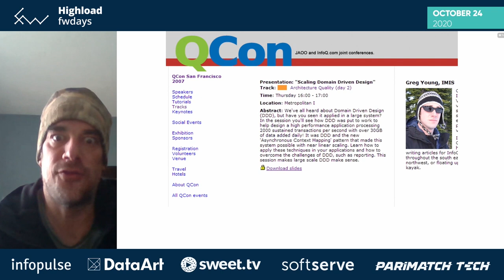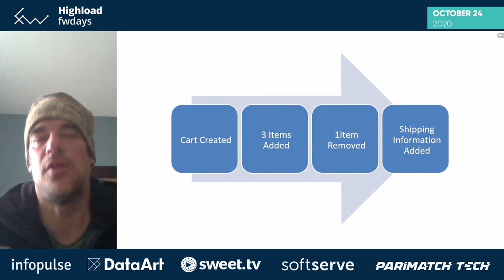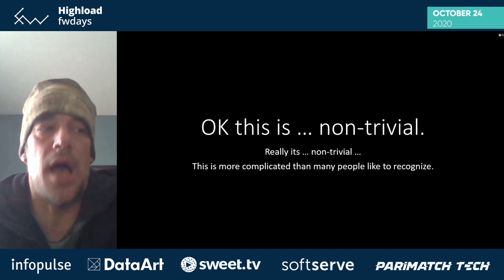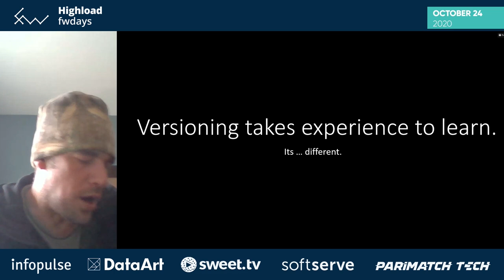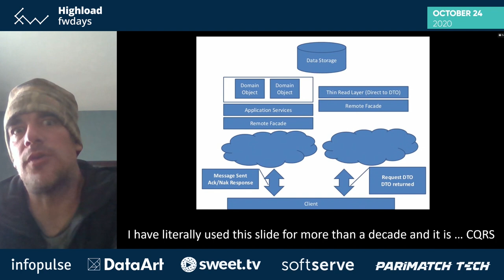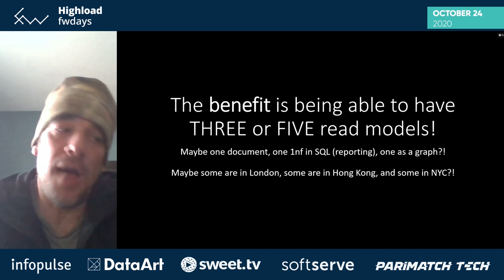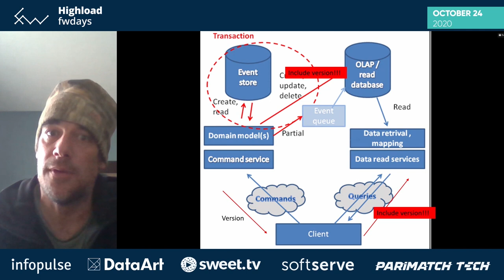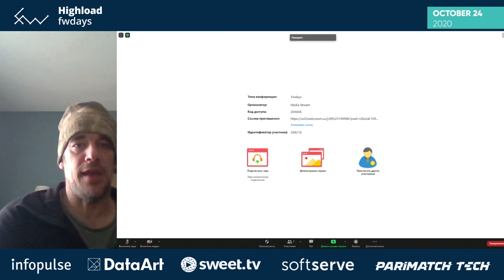Why Event Sourced Systems Fail [eng] / Greg Young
This is a video from the Highload fwdays'20 online conference, that was held on October 24, 2020.

Talk description:
I have given literally hundreds of talks on what makes them great but I don't think I have ever discussed previously the common failures :O

I have had many discussions with teams and people recently who have had failures and I think a talk discussing the DOWNSIDES of such systems would make for a good talk ... especially coming from me as I have hundreds of talks on their POSITIVE aspects.

Fwdays has been organizing large-scale conferences for developers for more than 10 years for the following spheres: JavaScript, .NET, Python, Data Science, PHP, QA, Highload, Architecture, DevOps, Databases.

Sign up to be the first to know about the opening of ticket sales with the best price: